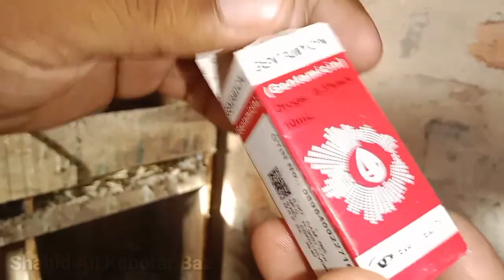Aaj Kabootar Ko Parwazi Goli Lagi